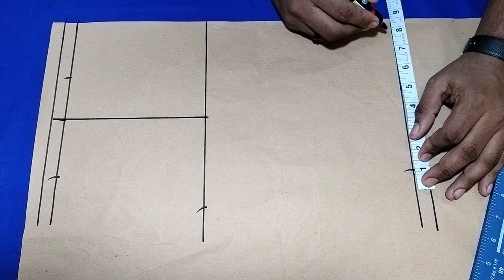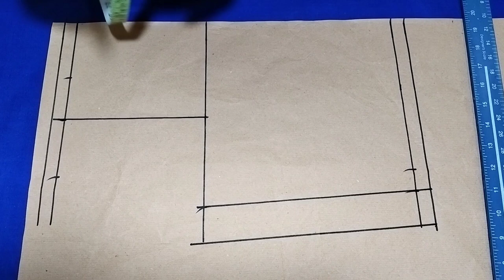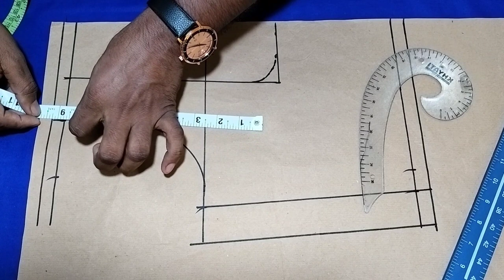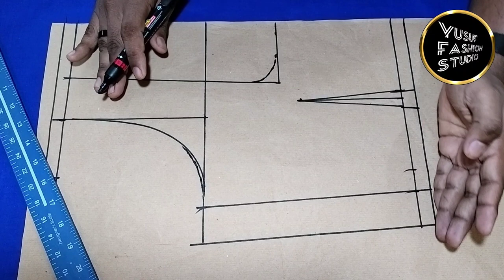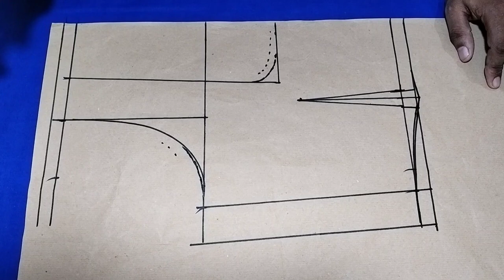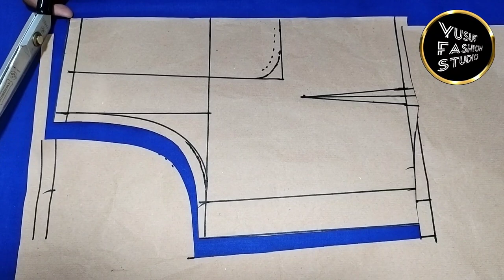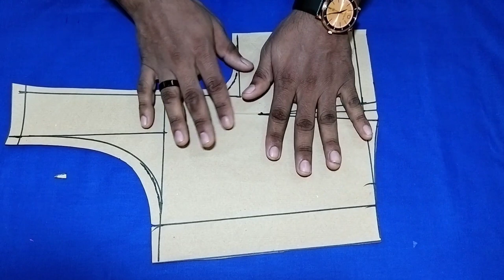(part 1)Sada blouse cutting very simple tarika,ब्लाउज की कटिंग,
aaj han aapko sikhayege ki blouse ki back kase cut karte hai parfect tarike se is video me hamne 38"size ka blouse cutting kiya hai oar deep neck hai

Your questions
Sada blouse cutting very simple tarika?
ब्लाउज कटिंग कैसे करें सिंपल?
simple blouse cutting?
 simple blouse cutting and stitching, in hindi?
astar wala blouse cutting kaise karen?
paper blouse cutting kaise karen?
border wale blouse ki cutting kaise karen?
ब्लाउज की कटिंग?
bilauj ki cutting?